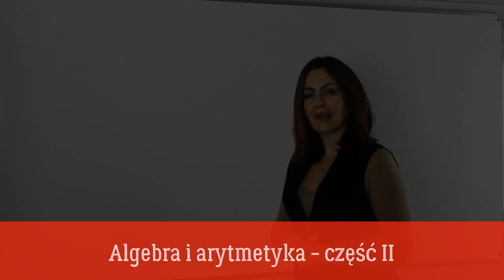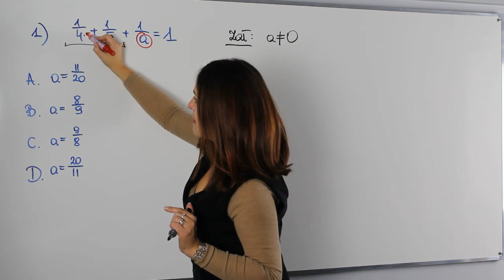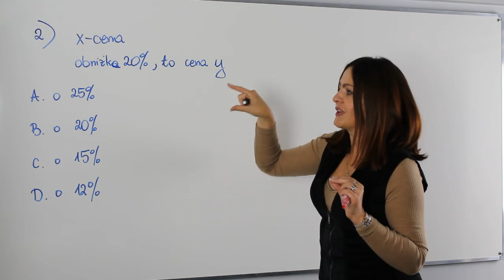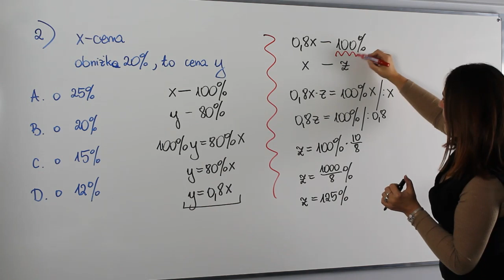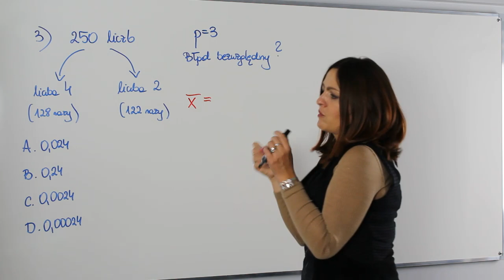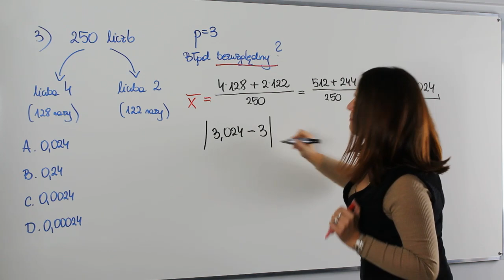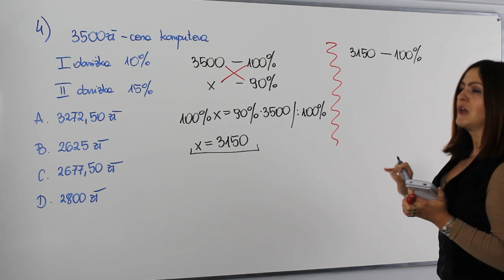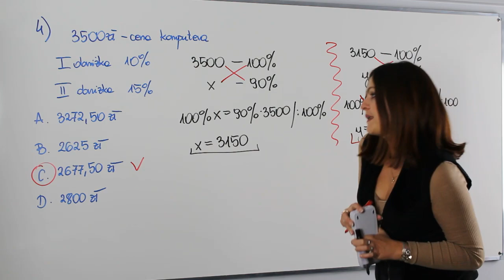A co było na maturze? - procenty, błędy przybliżeń itp.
Witam w nowej serii odcinków powtórek do matury. Na dzisiejszej lekcji powtórka z procentów i błędu przybliżeń.

Serdecznie zapraszam!!!